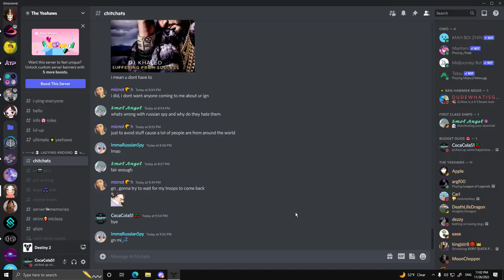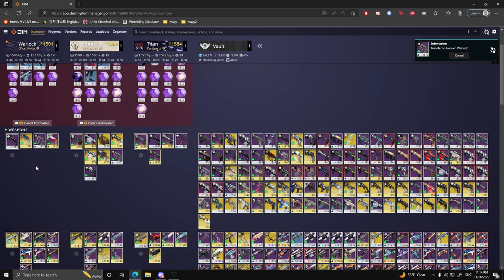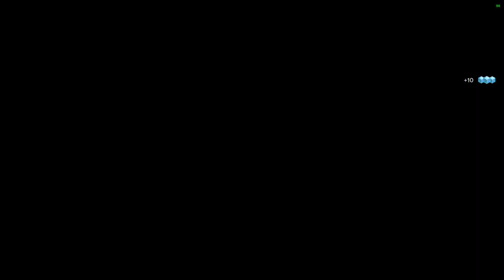Destiny 2 - Solo Acquisition All Classes Back to Back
FINALLY, NO WIPES ALL CLASSES ACQUISITION. i hate this game!!! this challenge took me about 10 days to complete.
the order for this run was titan-hunter-warlock.
THE STRAT

Always go up top after killing ur first knight, it makes it really easy to see or hear the next knight spawns, and also makes it easy to insta kill the adherents to make sure they dont get to do any damage on the obelisk. After the first obelisk is done, start the 2nd and 3rd rounds up at the top of middle since the knight spawns instantly, you can see it right away and get it killed. starting top is super good in the rounds where the adherents start shooting the obelisk from really far because you can still kill at least 2 sides of the adherents before they start shooting at all.

THE SYMBOLS
dont waste time checking symbols!! you only need the last symbol of each round, once you have it you can just shoot that symbol on the obelisks, if the whole obelisk lights up, then its the wrong obelisk. if only that symbol lights up, it's that obelisk. after that you just start by shooting that symbol and then spray the other 2 sides of the obelisk with an smg. this will make the whole obelisk glow when you shoot the wrong symbol BUT when you shoot the right symbol it will glow brighter than the rest! so you can tell the other 2 symbols just by knowing 1.

if you have any questions lmk in the comments

i think titan is easier than hunter, I just started on titan cause i had just lost a titan run after finishing the hunter and i was too lazy to swap back, so i swapped my original order from hunter-titan-warlock to titan-hunter-warlock.

00:00 - 11:06 Titan
11:07 - 22:53 Hunter
22:54 - 35:58 Warlock